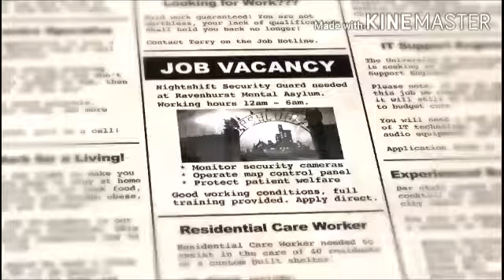HE SCARED THE CRAP OUT OF ME!!! [Asylum night shift]